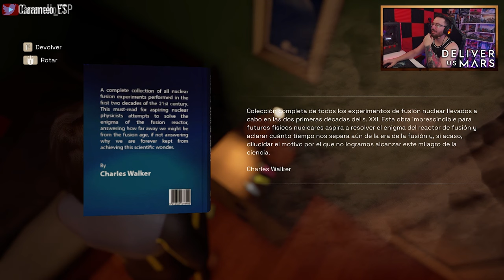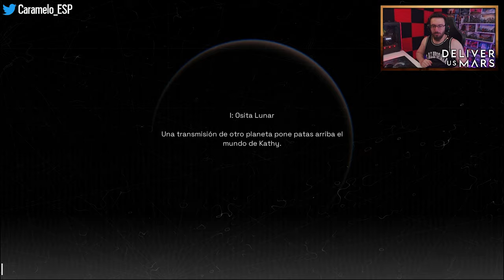Comenzamos esta aventura espacial | Caramelo Deliver Us Mars Gameplay en Español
Comenzamos esta aventura espacial en este Let's play de Deliver Us Mars en español.